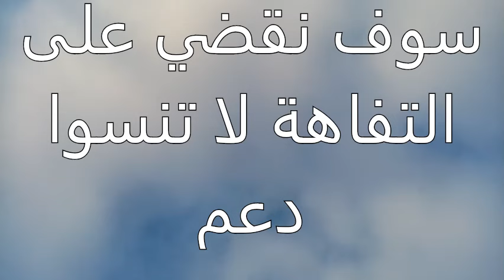كيف عاش سيدنا يونس في بطن الحوت وما سر الصوت الغريب الذي سمعه وماذا وجد بعد خروجه؟ قصص الأنبياء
قصة يونس والحوت
دعوة يونس لقومه بعث الله نبيّه يونس إلى قومه الذين كانوا يعبدون الأصنام، فنهاهم عن عبادتها، ودعاهم إلى توحيد الله عزّ وجل، وبذل لهم النُّصح في تبليغ رسالة ربّه لكنهم قابلوه بالإعراض، والجفاء، والصدّ، فلمّا أحسّ يونس منهم الكفر بعد ذلك حذّرهم من سخط الله وغضبه وهدّدهم بحلول عذاب الله عليهم بعد ثلاثة أيام إن لم يؤمنوا، ثمّ خرج من بين أظهرهم غاضباً بعدما ظنّ أنّه أدّى ما عليه من تبليغ الرسالة فخرج من أرض قومه متّجهاً نحو البحر. ويبدو من النصوص الواردة في قصة يونس أنّ الله لم يأمره بهذا الخروج؛ حيث وصفه الله بالآبِق، والآبق هو العبد الهارب، قال تعالى: (إِذْ أَبَقَ إِلَى الْفُلْكِ الْمَشْحُونِ)،[١] وكان على سيدنا يونس أن يسلّم لأمر الله، فليس لنبيٍ أن يترك بلده وقريته ويخرج أو يهاجر دون إذنٍ من الله، لذلك نهى الله رسوله -صلى الله عليه وسلم- أن يكون كصاحب الحوت في حِدّة وقلّة صبره، قال تعالى: (فَاصْبِرْ لِحُكْمِ رَبِّكَ وَلَا تَكُن كَصَاحِبِ الْحُوتِ)
ولمّا رأى قومه أمارات العذاب، وأيقنوا نزوله بهم؛ تابوا إلى الله، وندموا على تكذيبهم لرسولهم، وفرّقوا بين كلّ حيوانٍ وولده، ثمّ خرجوا يدعون الله، ويتوسّلون إليه، ويتضرّعون له، فكشف الله بحوله ورحمته عنهم العذاب الذي كان قد أُحيط بهم، وقد أخبرنا الله أنّ قوم يونس نفعهم إيمانهم بعد نزول العذاب عليهم، ورفعه عنهم بعد إحاطته بهم، قال تعالى: (فَلَولا كانَت قَريَةٌ آمَنَت فَنَفَعَها إيمانُها إِلّا قَومَ يونُسَ لَمّا آمَنوا كَشَفنا عَنهُم عَذابَ الخِزيِ فِي الحَياةِ الدُّنيا وَمَتَّعناهُم إِلى حينٍ).[٥][٦] يونس في بطن الحوت لمّا خرج يونس -عليه السلام- غاضباً بسب قومه بسبب رفضهم لدعوته، سار حتى ركب سفينةً في البحر، فاضطربت براكبيها حتى كادوا يغرقون، وكان لا بدّ من إلقاء راكبٍ من ركّابها لينجو الآخرون، وما كان من حلٍّ إلا أن يقترع ركّاب السفينة، فمن خرجت قرعته أُلقي في البحر، فلما اقترعوا وقعت القرعة على يونس عليه السلام.[٦] ولقد كانوا يعرفونه فأبوا أن يلقوه في الماء، فأعادوا القرعة ثانيةً وثالثةً، فخرج سهمه أيضاً، عندها لم يجدوا بُدّاً من إلقائه في البحر، وبعث الله حوتاً فالتقمه، وطاف به البحار كلها، وأوحى الله إليه ألا يُهلك يونس عليه السلام؛ فلا يأكل لحمه ولا ينهش عظمه، وأحاطت به ظلمات ثلاث؛ ظلمة البحر، وظلمة الحوت، وظلمة الليل، ولبث في بطنه مدّة الله أعلم بها.[٦] استجابة الله لدعاء يونس وقد سمع نبي الله يونس تسبيح الحصى ودوابّ البحر وهو في بطن الحوت، فأدرك ما استحقّ عليه اللوم، فأقبل على الله وأثنى عليه، فذكره، وسبّحه، وتضرّع إليه بأن يفرّج كربه، وألهمه الله الكلمات التي تبدّد الظلمات، وتُزيل الكربات، فنادى ربّه مسبّحاً ونادماً على ما كان منه، قال تعالى: (وَذَا النُّونِ إِذ ذَّهَبَ مُغَاضِبًا فَظَنَّ أَن لَّن نَّقْدِرَ عَلَيْهِ فَنَادَى فِي الظُّلُمَاتِ أَن لَّا إِلَـهَ إِلَّا أَنتَ سُبْحَانَكَ إِنِّي كُنتُ مِنَ الظَّالِمِينَ * فَاسْتَجَبْنَا لَهُ وَنَجَّيْنَاهُ مِنَ الْغَمِّ وَكَذَلِكَ نُنجِي الْمُؤْمِنِينَ)،[٧] وأنبت الله عليه شجرةً من يقطينٍ يستظل بها ويأكل منها، وذكر العلماء في حكمة إنبات اليقطين عليه أنّها شجرةٌ فيها نفعٌ كثير، ومقوّية للبدن، ويؤكل ثمره بكل أشكاله نيّئاً ومطبوخاً، وبقشره وببزره أيضاً، ولمّا تعافى يونس -عليه السلام- أمره الله بالعودة إلى قومه الذين غادرهم؛ فوجدهم مؤمنين بالله منتظرين عودته ليتّبعوه، فمكث معهم يُعلّمهم ويرشدهم
سيدنا يونس عليه السلام قصه سيدنا يونس عليه السلام
سيدنا يونس بطن الحوت
سيدنا يونس كاملة